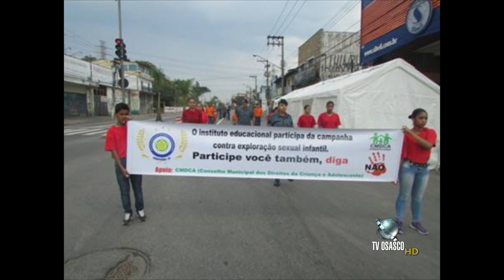PM E A COMUNIDADE 21 HD